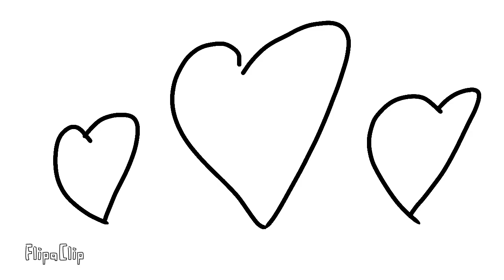look what I found an old video and it's not finished (Hanabi 2 animation meme) random ocs